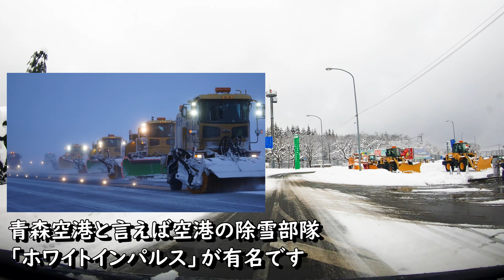津軽の雪景色【車載動画 青森空港～青森県青森市浪岡】雪が降り積もり冬本番の青森県 Aomori Road in Japan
津軽弁を紹介する【津軽弁ちゃんねる】